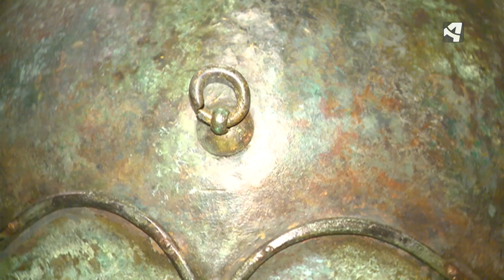YA ESTÁN EN CASA